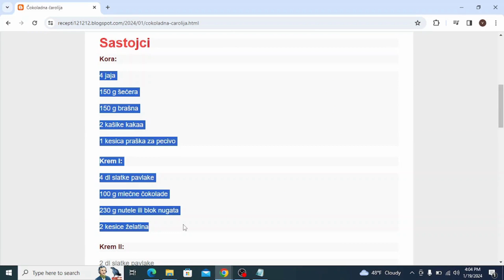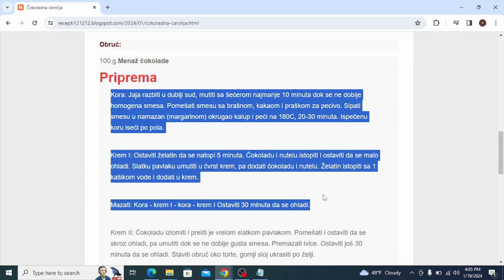Čokoladna čarolija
torte
torte ivanjica
torte akcija
torte andjelcic
torte anci kolaci
torte arandjelovac
torte aman
torte aurora
torte automobili
torte arilje
torte ana i elza
torte autici
torte bez pečenja
torte beograd
torte barbie
torte brze
torte barbi
torte bez jaja
torte cena
torte cenoteka
torte crvena zvezda
torte cokoladne
torte coolinarika
torte cacak
torte crtezi
torte crvena zvezda sa slagom
torte dis
torte decije
torte dekoracija
torte dinosaurus
torte duga
torte dinosaurusi
torte elza
torte eskom
torte elsa
torte elsa i ana
torte elegantne
torte emily
torte edeka
torte esslingen
torte fudbal
torte fudbalske
torte fudbalski teren
torte frozen
torte fortnite
torte farma
torte fudbaleri
torte fondan
torte frikom
torte futog
torte gelato
torte gomex
torte gotove
torte golub
torte gradiliste
torte golubinci
torte hulk
torte heineken
torte hofer
torte halloween
torte i kolaci
torte ignjo
torte idea
torte jednorog
torte jagodina
torte jeftine
torte jeni
torte japanski vetar
torte jednoroga
torte jelen pivo
torte jafa
torte jednorozi
torte jevrejska novi sad
torte kragujevac
torte kremaste
torte kraljevo
torte koje se ne peku recepti
torte krusevac
torte kupovne
torte kolaci
torte ljubav i ja
torte lidl
torte leskovac
torte lipa nis
torte lazarevac
torte lol
torte leptir
torte leon
torte loznica
torte lepe
torte maxi
torte mladenovac
torte mala sirena
torte minecraft
torte meda
torte motori
torte novi sad
torte nis
torte novogodisnje
torte najlepse
torte partizan
torte podgorica
torte posne
torte pancevo
torte prodaja
torte pinterest
torte podgorica cijene
torte princeze
torte cokollate
torte quarter
torte quark
torte quark mandarinen
torte quadrate
torte quarkcreme
torte quark-sahne
torte qimiq
torte rodjendanske
torte recept
torte roda
torte recepti cokoladne
torte ronaldo
torte recepti sa slikama
torte ruma
torte stamevski
torte slike
torte torte
torte traktor
torte tropic
torte tik tok
torte traktori
torte tom i dzeri
torte tsv
torte trebinje
torte tivat
torte trnava
torte u obliku srca
torte univerexport
torte ukrasene slagom
torte ukusi
torte ukrasene slatkisima
torte uzice
torte ukrasavanje
torte vocne
torte vanilica
torte vragolic
torte valjevo
torte vidikovac
torte vrste
torte vozdovac
torte vranje
torte vrbas
torte vuk
torte winx
torte winks
torte wien
torte winnie pooh
torte wolt
torte wien bestellen
torte werl
torte wednesday
torta cresima
torte youtube
torte recepti
torte aleksandra
torte akullore
torte ariel
torte ananas
torte al cioccolato
torte asmr
torte apfel
torta ahogada
torta alemã
torta al cioccolato fatto in casa da benedetta
torta amor
torte barbike
torte cetvrtaste
torte crtani
torte challenge
torte čizkejk
torte cheesecake